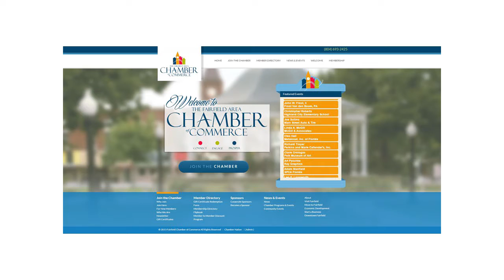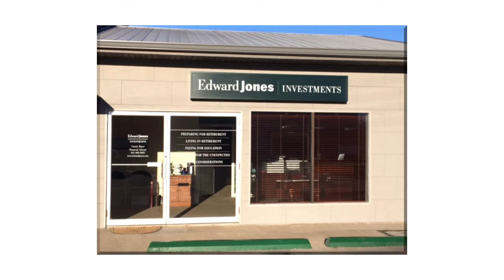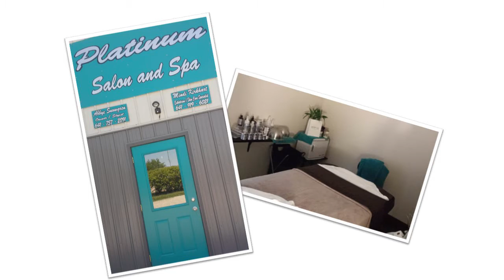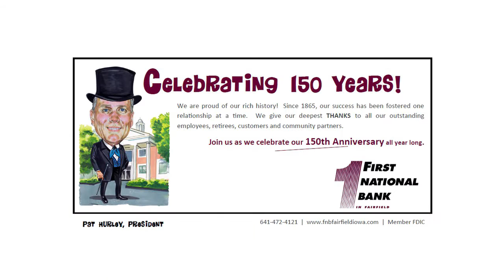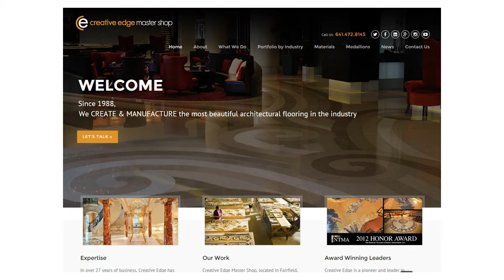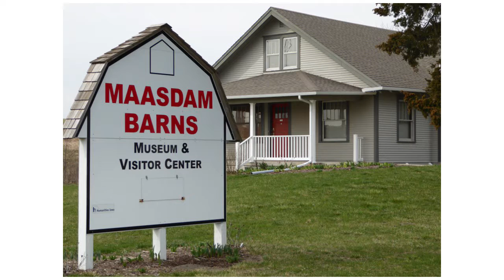2016 Chamber Annual Awards Banquet Rodeo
Fairfield, Iowa • April 8, 2016 • Fairfield Arts & Convention Center

The Annual Awards Banquet presented by MidWestOne Bank is the premier event of the year for the Fairfield Area Chamber of Commerce, Chamber members and the Fairfield community.  Every award the Chamber hands out is designed to recognize investment and innovation on the part of Fairfield business and community institutions, be it capital improvements, resource redeployment, new media, or lifelong accomplishment.  The Chamber’s Annual Awards Banquet is about celebrating progress in our community.

The Annual Awards Banquet culminates the evening highlighting the recognition of two Citizens of the Year who have shown significant contribution to the betterment of community-life based on their record of voluntary service devoted to the significant growth and/or improvement of the community.  The Outstanding Citizen Community Service Award is presented by Libertyville Savings Bank.

Congratulations to all of the 2016 Chamber Annual Banquet Award Winners

Recognizing Chamber Member Businesses that have demonstrated a marked improvement in their business in 2015.

Agri-Industrial Plastics Company

Edward Jones Investments - Connie Boyer

Elite Tire and Auto Center

Fairfield Dental Clinic

Fairfield Golf & Country Club

Flirt Clothing Boutique

Jefferson County Health Center

Keosauqua Lumber, Inc.

Mike & Nikki’s Pizza and Steakhouse

Natel Broadband

Platinum Salon & Spa

Washington State Bank

Recognizing Chamber Member Businesses that have demonstrated a marked contribution to community improvement during 2015.

Fairfield Community School District

Maasdam Barns Museum & Welcome Center

Recognizing Chamber Member Businesses  who have considered the environment as a stakeholder in their operations and completed a project that positively affected or mitigated negative effect on the environment.

Libertyville Savings Bank

Recognizing longtime Chamber Member Businesses who have made outstanding contributions to the Chamber and the community.

First National Bank in Fairfield

Recognizing Chamber Member Businesses with a significant improvement in their web presence in 2015.

Creative Edge Master Shop

Recognizing Chamber Member Businesses who have entered their first year of existence in 2015 and who made marked improvements to their space of operation or product delivery.

Impact Fitness & Sports Performance, LLC

Recognizing Chamber Member Businesses that have shown significant growth to their business or commitment to the community.

Fairfield Parks & Recreation

Recognizing Chamber Member Businesses  in their second your third year which have made outstanding early contributions to the Fairfield Area Chamber of Commerce.

Werner Elmker Audio Visual Studio

Recognizing Chamber Member Businesses who serve as role models to the community  for health and wellness.

IDE Gymnastics

Outstanding Citizen Community Service Awards

Recognizing citizens of the Fairfield area that have contributed to the betterment of community life based on their record of voluntary service.

Thank You to the 2016 Banquet Committee
Sue Gail, Fairfield Nutrition
Gavin Hammes, Sears Hometown Store
Jane Anne Harl, French Reneker Associates
Joneane Parker, Jefferson County Health Center
Ryan Reineke, Cambridge Investment Research, Inc.
Sara Setterstrom, The Sweet Spot